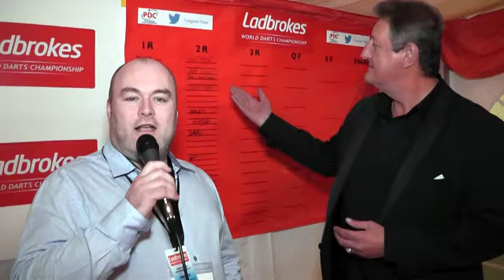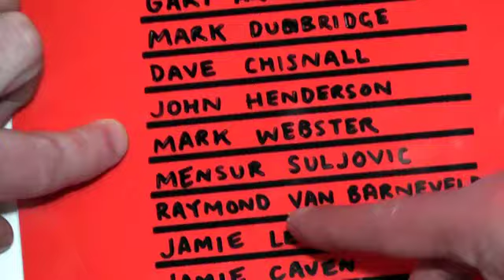ERIC BRISTOW TALKS TO TUNGSTENTALES